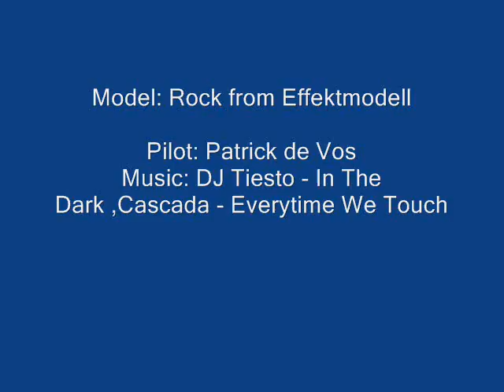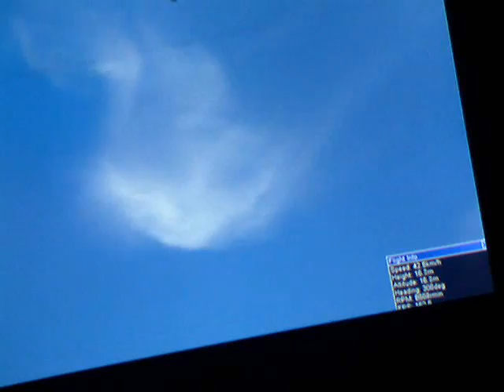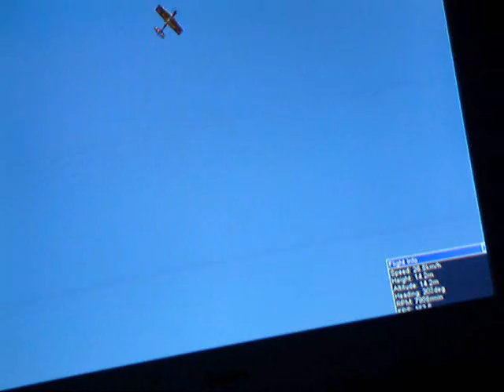AFPD Training AM